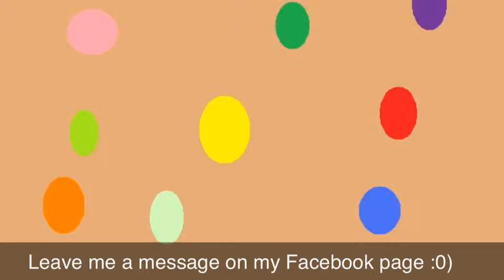Wombat And Friends - Episode 8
Fun and games with Wombat